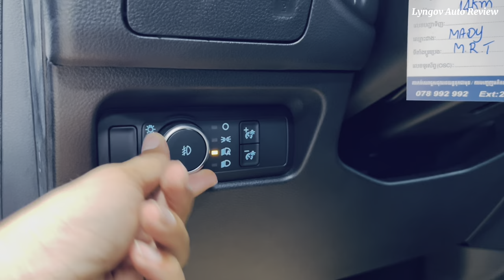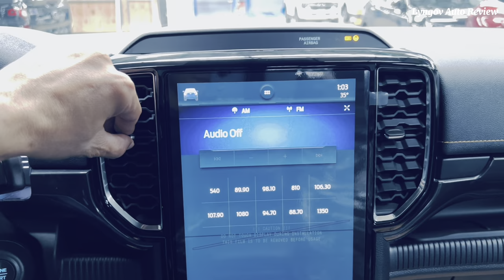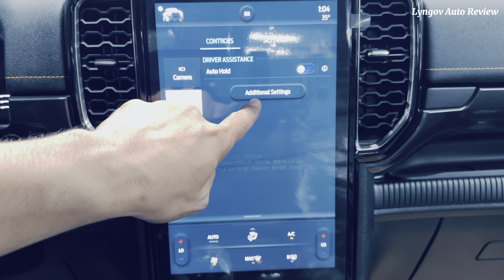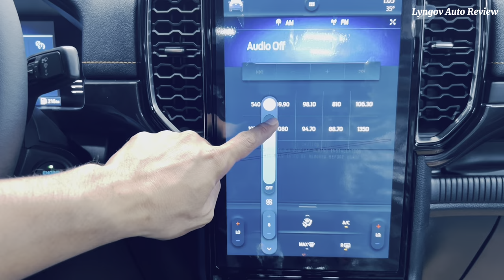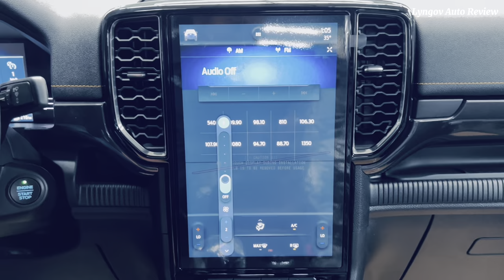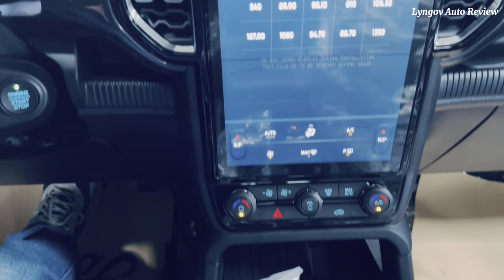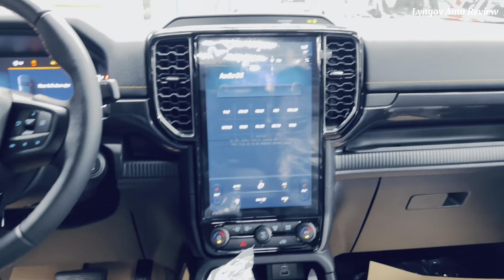2023 New Ford Ranger WildTrak | Interior and Exterior Review Black Collar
Thanks You Ford Watching !